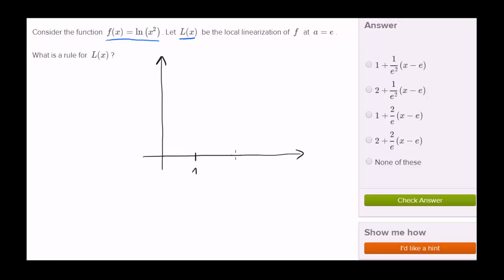Przykład przybliżania funkcji przez rozwinięcie do wyrazów liniowych